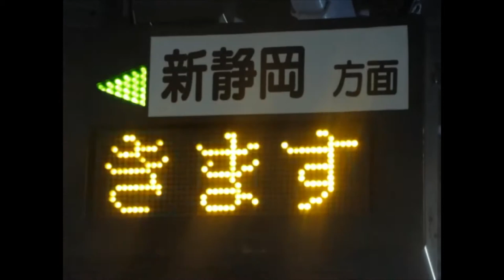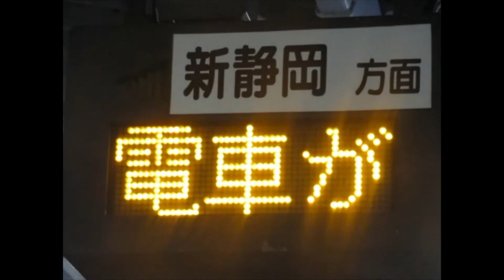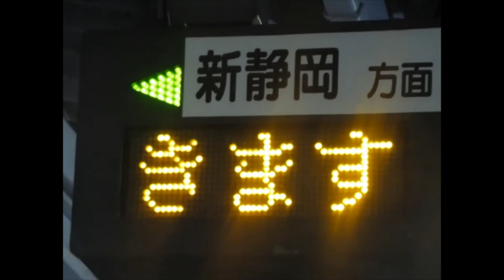【１０分耐久】静岡鉄道静岡清水線到着放送上り版